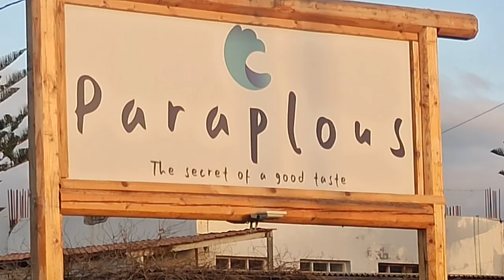Πρωτος Συρτος Ταβερνα PARAPLOUS Ρεθυμνο Λυρα Μαν Κλαδος Αντ Βαμβουκας Σταυρ Κλαδος Σοφ Βαμβουκας